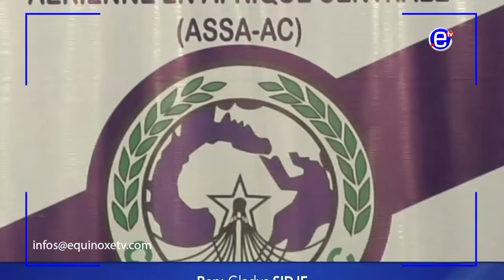PROPOSITION DE RENFORCEMENT DES VOIES ET MOYENS DE LA SÉCURITÉ AÉRIENNE DANS LA SOUS-RÉGION CEMAC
PROPOSITION DE RENFORCEMENT DES VOIES ET MOYENS DE LA SÉCURITÉ AÉRIENNE DANS LA SOUS-RÉGION CEMAC - EQUINOXE TV